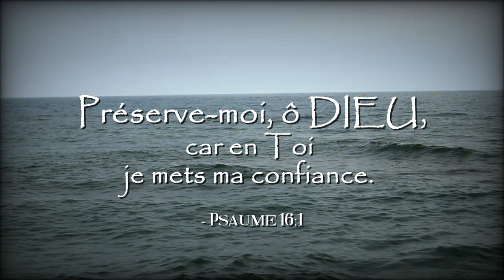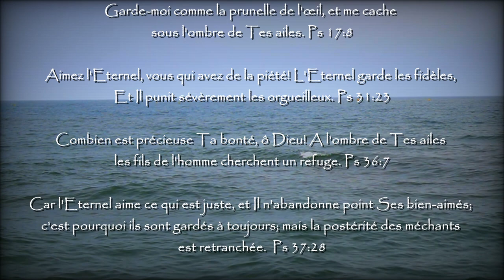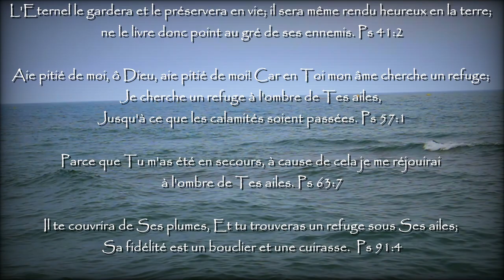Préserve moi, ô DIEU (Nous Nous Souviendrons) - Les Filles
Un nouveau chant que l'Éternel nous a donné il y a quelques jours. Une prière à DIEU pour qu'il préserve Son peuple, que nous nous souvenions du nom de l'Éternel, notre DIEU.
Le Psaume 16:1 a été une prière très importante dans notre vie, c'est l'Écriture que DIEU a utilisée pour délivrer quelqu'un d'un moment terrible. Il n'y avait personne vers qui se tourner, sauf vers Lui. Personne d'autre que Lui ne peut nous délivrer des problèmes. Et Il nous a délivrés parce que nous avons confiance en lui. Si nous plaçons notre confiance dans quelque chose ou quelqu'un d'autre, nous ne serons pas en terrain sûr. Nous vous encourageons donc aussi à faire confiance à DIEU seul, car Lui seul peut vous délivrer de ce que vous traversez en ce moment.
Que DIEU utilise cette chanson pour vous bénir, pour renforcer votre foi en Lui, et pour vous rapprocher de Celui qui vous aime le plus, votre Père céleste.

Préserve-moi, ô DIEU
Car en Toi je mets ma confiance
Entends mon cri
Prête l'oreille à ma prière
CHORUS
Nous nous souviendrons
du nom du Seigneur notre Dieu
Nous nous réjouirons de Ton salut
Sois exalté, SEIGNEUR
dans Ta propre force
Nous chanterons et louerons Ta puissance

Garde-moi comme la prunelle de l'oeil
Et me cache sous l'ombre de Tes ailes
Montre Ta merveilleuse bonté
O DIEU de mon salut

Soutiens mes pas dans Tes sentiers
Pour que mes pas ne glissent pas
J'invoquerai le Seigneur
Car Tu m'entendras, ô DIEU

"Preserve me, O GOD" paroles écrit par Les Filles le 27 janvier 2022
Melodie composé le 26 janvier 2023
Traduit en francais "Préserve-moi, ô DIEU" le 28 janvier 2023
Masterisé le 2 fevrier 2023
Vidéo créée le 3 fevrier 2023

Que le SEIGNEUR vous bénisse très abondamment et qu'Il vous montre Son amour et vous attire a Lui-Même.